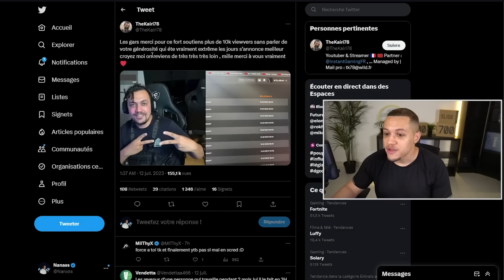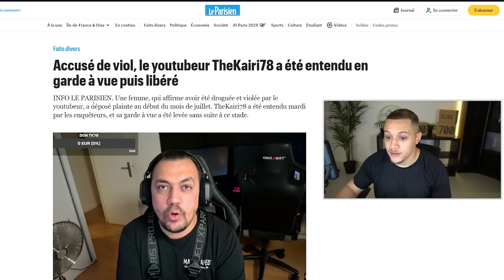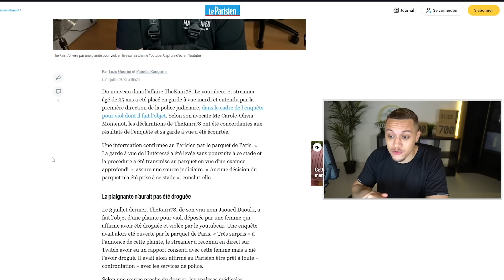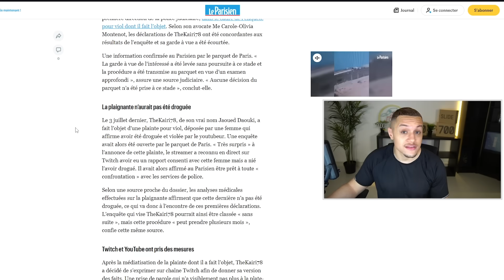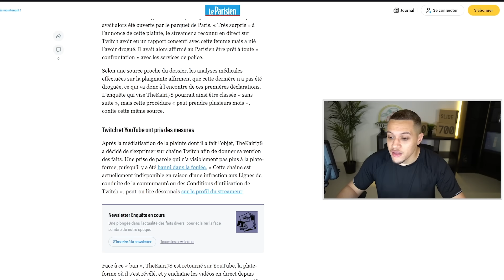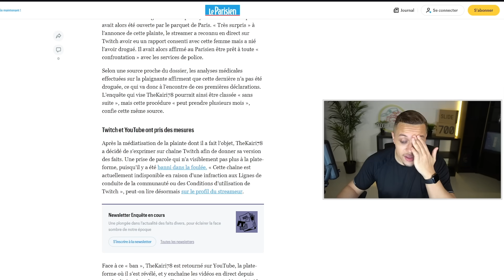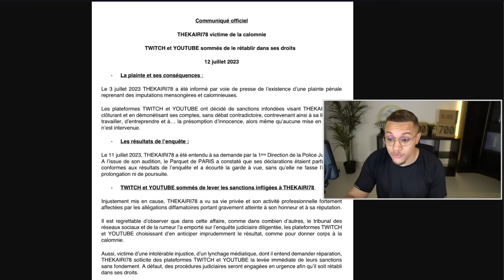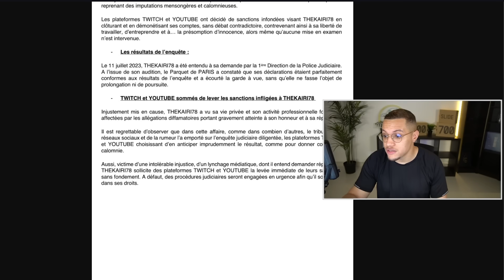Des Nouvelles De L'affaire TheKairi78 !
⏱ Timecodes :

00:00